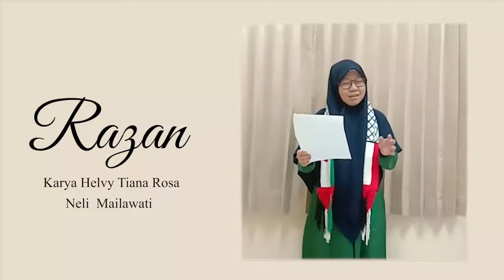NELI MAILAWATI | LOMBA BACA PUISI HTR 2021